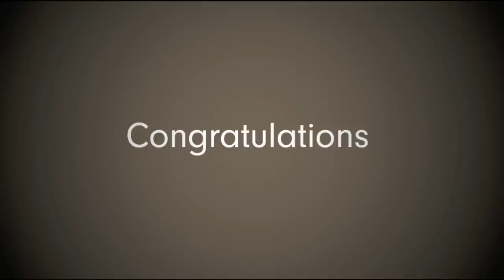10 Years @ Friends Seminary | Congrats, Bo!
A short video to honor Principal Bo Lauder on his 10 years of service to Friends Seminary.